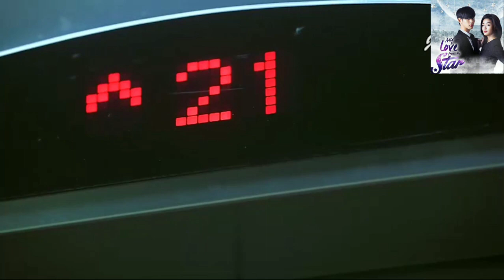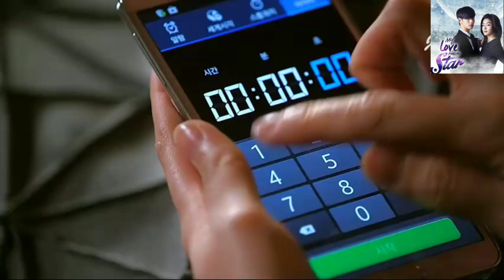My Love From The Star Tagalog Dub ( Episode 8 Part 2)